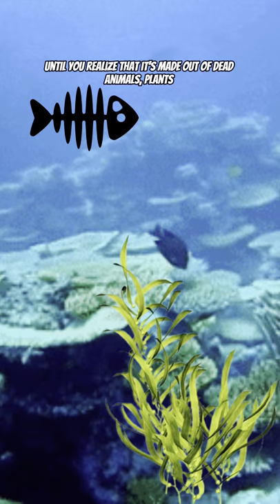SCARY OCEAN FACTS!!